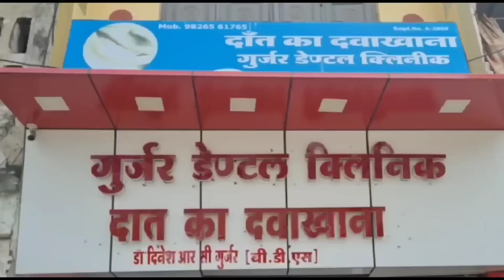ससुराल से मायके लौटी, स्वास्थ्य बिगड़ा,दुखद देहांत,2 मई को सम्मलेन में हुआ था विवाह